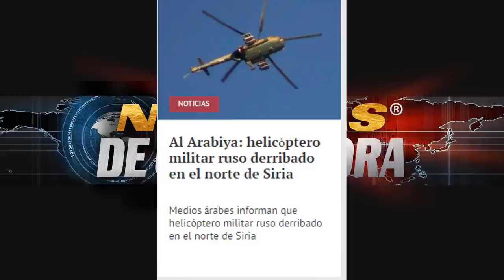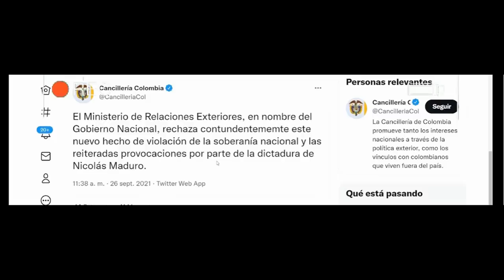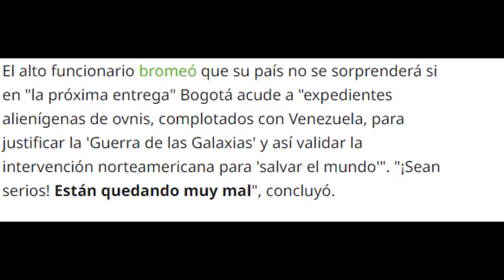CHINA ORDENA HUNDIR BARCOS,RUSIA PIERDE HELICOPTERO,DJT VOLVERÍA A SER PRESIDENTE EN 2024 SONDEO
Noticias de último Minuto para hoy 28  de SEPTIEMBRE